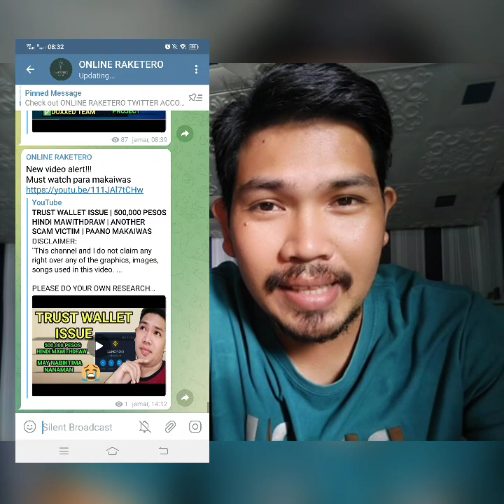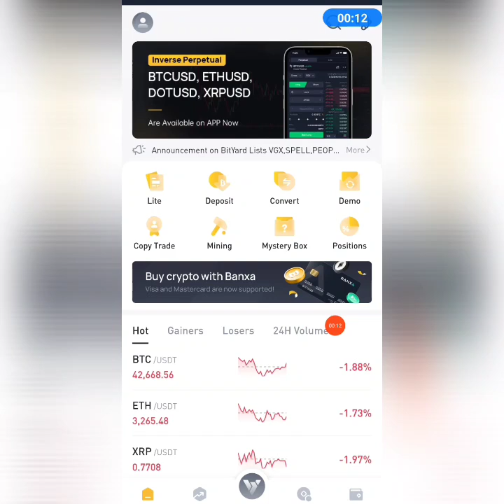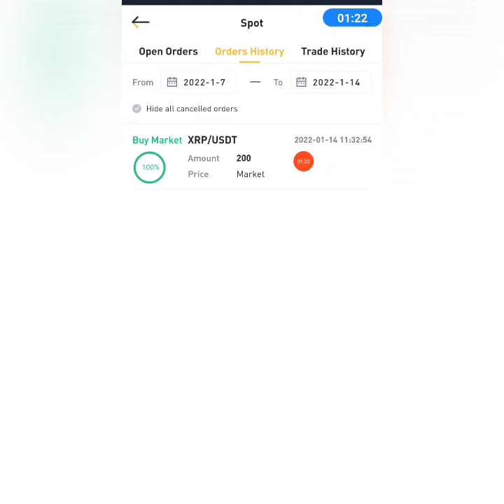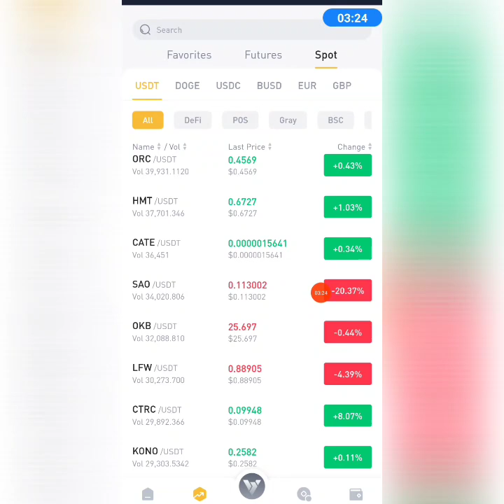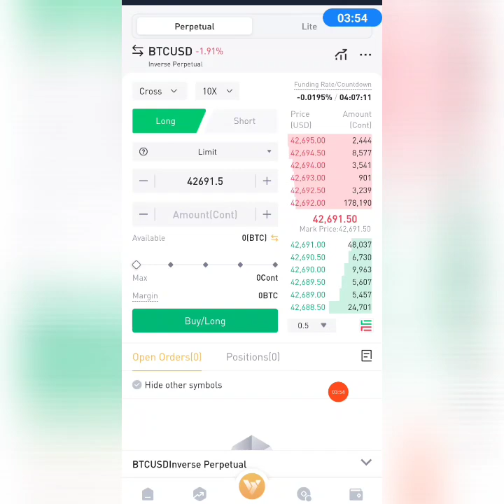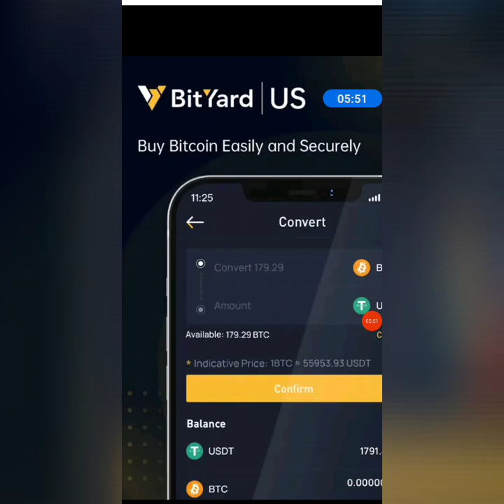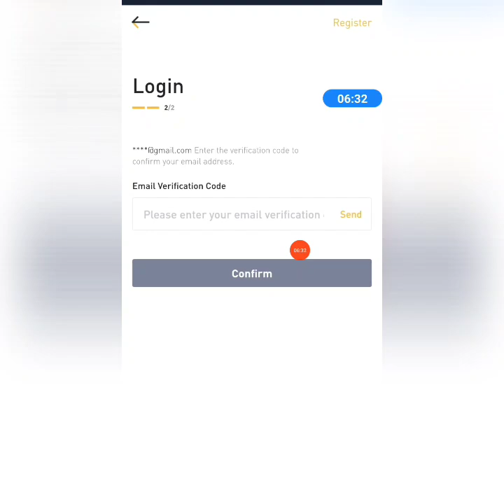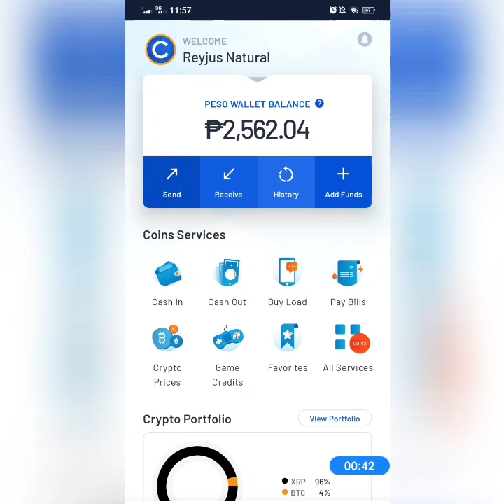CRYPTO WALLET NA MAGANDA GAMITIN | BITYARD EXCHANGE/ PWEDE MAG BUY AND SELL | HOLD | SCALPING